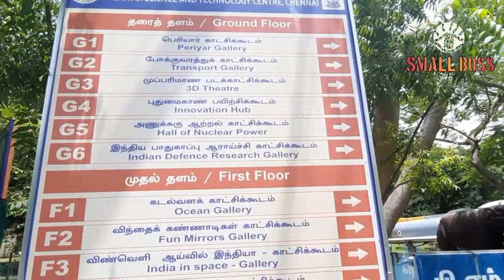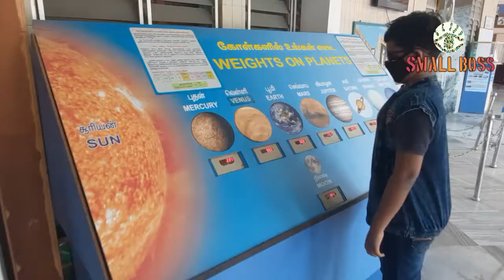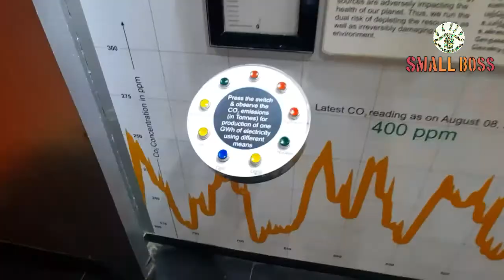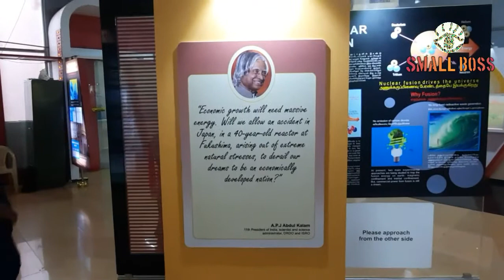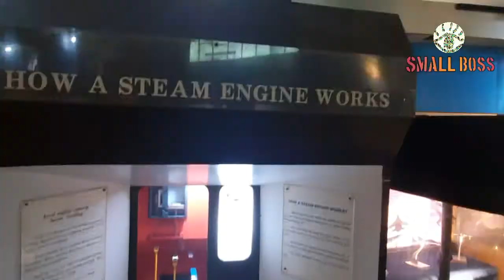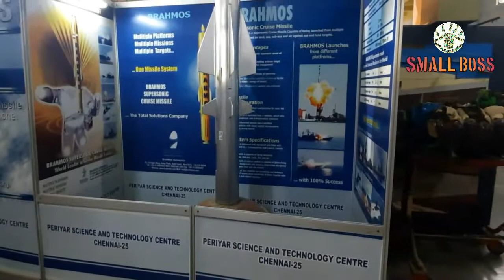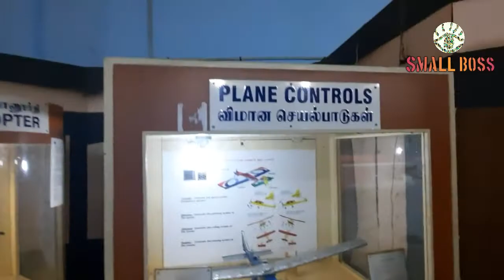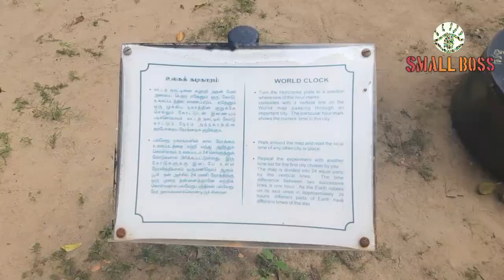Birla Planetarium, Chennai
B. M. Birla Planetarium is a large planetarium in Chennai providing a virtual tour of the night sky and holding cosmic shows on a specially perforated hemispherical aluminium inner dome. The fifth B. M. Birla planetarium in the country,[1] it is located at Kotturpuram in the Periyar Science and Technology Centre campus which houses eight galleries, namely, Physical Science, Electronics and Communication, Energy, Life Science, Innovation, Transport, International Dolls and Children and Materials Science, with over 500 exhibits. Built in 1988 in the memory of the great industrialist and visionary of India B. M. Birla, it is the most modern planetarium in India. Other Birla planetariums in India include the M. P. Birla Planetarium in Kolkata, the Birla Planetarium in Hyderabad, and the planetariums in Tiruchirapalli and Coimbatore.